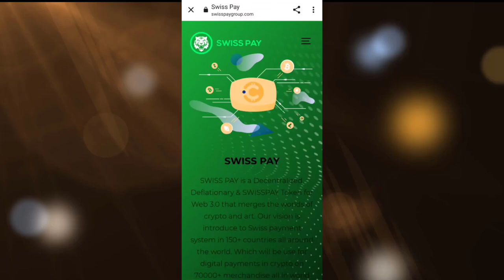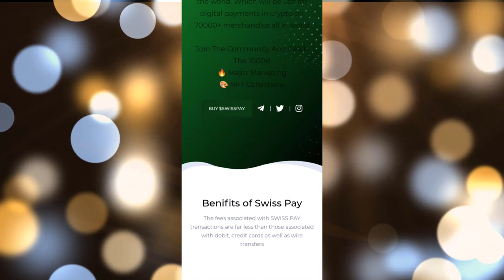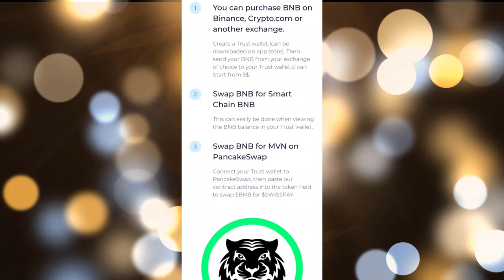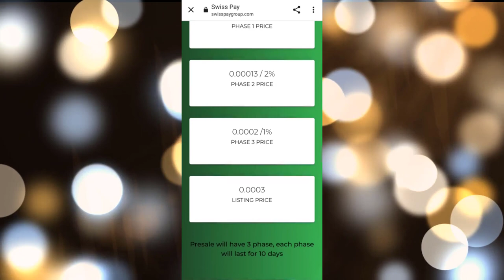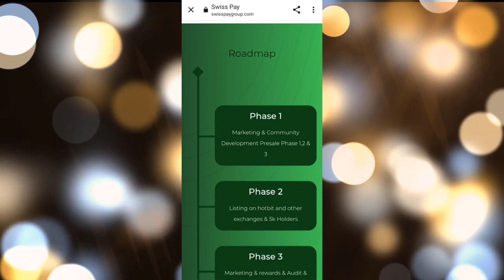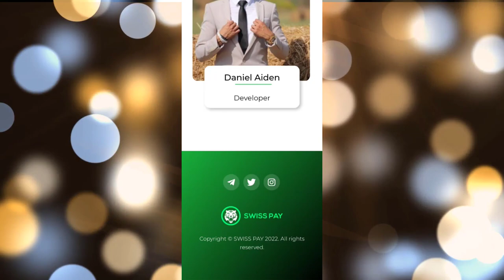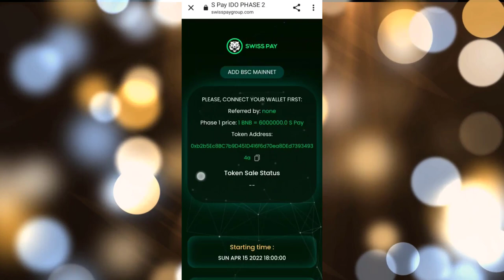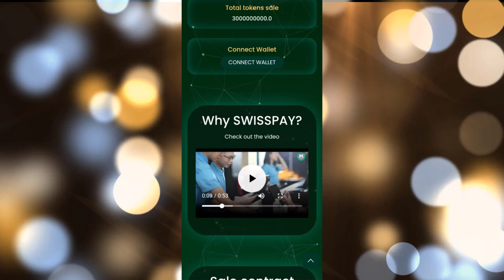SWISS PAY Token Full Review | New Project 100× Coin | Pre Sale Is Live Now | Listing Price 0.003$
SWISS PAY Token Full Review | New Project 100× Coin | Pre Sale Is Soon Live Listing Price 0.003$
🔔guy's Important announcement🔔

❤️ phase 1 presale start today ✅

🔵Presale 3 billion Price 0.000065

📣Phase 1 will start on today 13:00 GMT to  25 April finished

❤️85% Burning  ⭐
🧡6% Presale ⭐
💛5% Liquidity ⭐
💚2% Team wallet ⭐

🟣Total supply 100 billion

🟠85% Burned  Now
15 billion only supply

🟠 swiss pay Contract address
0xb2b5Ec8BC7b9D451D416f6d70ea8DEd73934934a

cryptocurrency news
Dosto agar video acchi lage to like jarur kijiyega or video ko share kijiyega or man me koi sawal ya sujhao ho to comment box me jarur likhiyega. mai apke comment ka reply dene ki puri kosish krungi.
▶Founder :- Trisha Priya